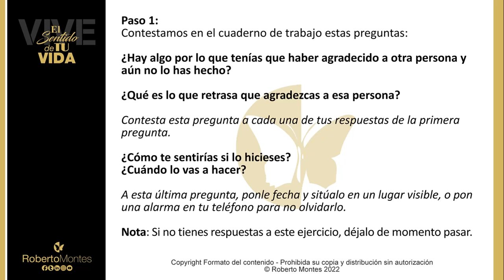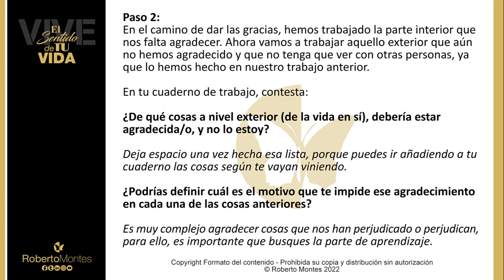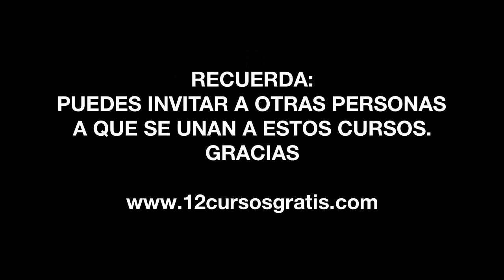LA GRATITUD Día 3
Curso "LA GRATITUD" Día 3

Impartido por:
ROBERTO MONTES | Coach formado en la Universidad de Murcia (ES). Mentor, formador, escritor y conferencista internacional.
Su trabajo está enfocado en procesos de cambio y superación personal, especializado en Terapia de Pareja, Inteligencia Emocional e Intuitiva y Personas Altamente Sensibles (PAS).

Investiga constantemente sobre lo que denomina Neuroamor, las diferencias entre hombres y mujeres en el amor y las relaciones de pareja, y relacionado con la Neurociencia, la química, la biología y la conducta.
Master Trainer en PNL Programación Neuro Lingüística. Formador NV1 de “El Secreto”. Facilitador y Formador de Bioconsciencia®. Director y formador del INFOES Instituto de Formación Especializada.
Autor de diferentes libros de crecimiento personal, inspiración, motivación y el despertar de la consciencia:
“El valor de los valores”, “Elige una”, “Vivir sin límites”, “Soy PAS”, “El Círculo de la Vida” y co-autor de “Claves para mejorar tu calidad de vida”.
Sigue su propia filosofía a la que ha denominado “El Círculo de la Vida” de la que tiene un programa de entrenamiento personal y un libro que está ayudando a cientos de personas en todo el mundo.
Premio Ecorem Desarrollo Profesional 2018 – Lider Coach Social.
Nació en Cartagena (España) y sus raíces y sangre son andaluzas de la provincia de Córdoba (España)

►"EL CÍRCULO DE LA VIDA"
«Una filosofía, un estilo, una manera diferente de pensar, sentir y vivir»
Entrenar el corazón y la mente en el desarrollo y el despertar de la consciencia y las emociones, es prepararte para vivir en plenitud, es encontrar tu paz interior, es descubrir a qué destinas tu tiempo y energía, es vivir la vida en equilibrio desde el amor a uno mismo, la presencia, la sencillez y el realismo.